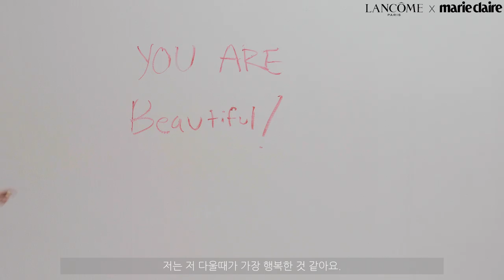[마리끌레르] MAKESOMEONEHAPPY, 마리끌레르가 만난 다섯 명의 여성들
여성의 날을 맞아 마리가 만난 다섯 명의 여성들. 우슈 선수 서희주, 카레이서 문혜민, 잼언니 잼누나 김해나, 웹툰 작가 귀찮, 방송인 리아이 말하는 나다움과 행복, 아름다움에 관한 이야기 makesomeonehappy 를 지금 영상으로 확인해보세요

세계여성의날 마리끌레르와 랑콤이 함께합니다

Check out Women’s day MAKESOMEONEHAPPY film.